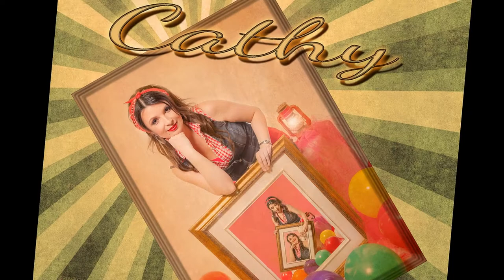Cathy en 2 temps.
Shooting photos avec Cathy.